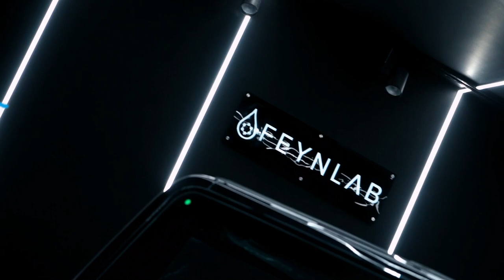𝐅𝐄𝐘𝐍𝐋𝐀𝐁'𝐒 Self - Healing Ceramic Coating applied on Mahindra THAR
Introduce yourself to the cutting edge technology of FEYNLAB CERAMIC COATING .

Giving your ride the perfect Glow and Protection .

THAR , a star OFF Roads, rising the bar of Dreams

Presenting the ultimate next generation paint protection ceramic coating from @Feynlabkerala, providing the best ever protection from dirt and scratch, Which gives you a sense of satisfaction and delight!

Experience the most advanced Automotive Detailing system to give your car the best care

To Get Your cars redefined at FEYNLAB call...